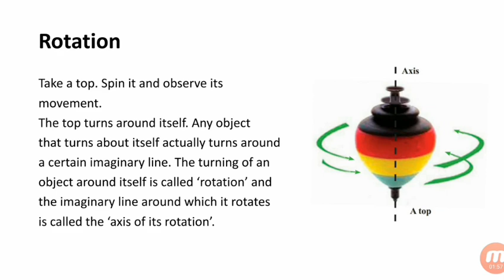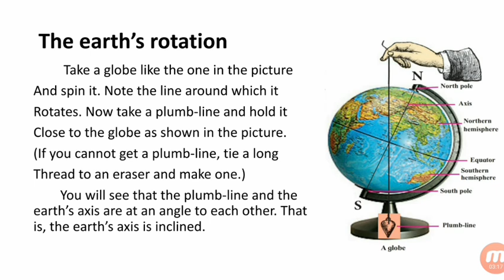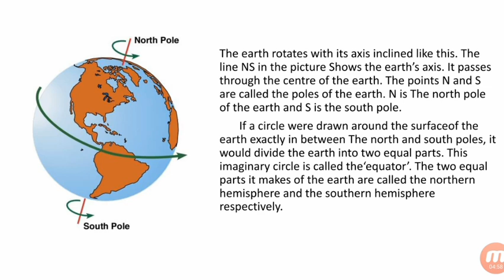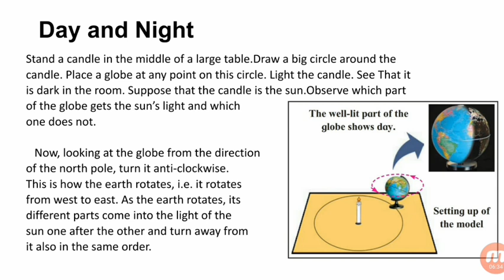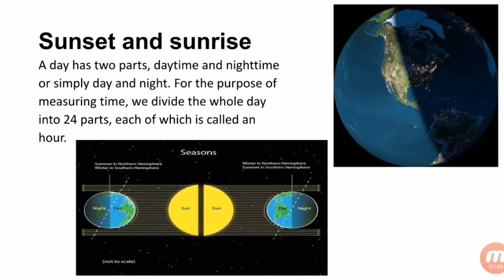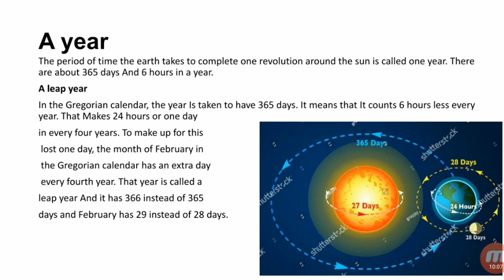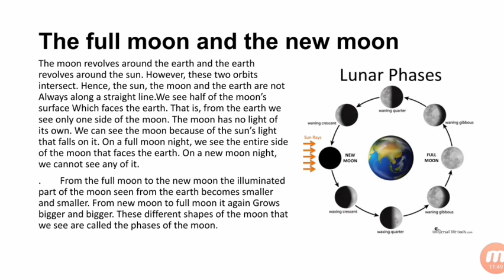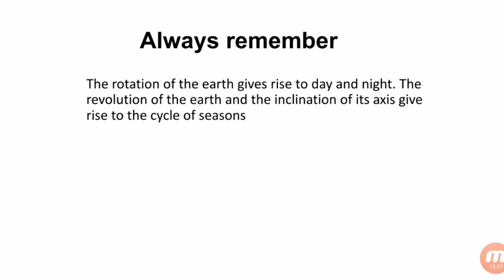Standard-5 | EVS-1 | Motions of the Earth | Maharashtra state board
Motions of the Earth Standard-5 full explanation in Hindi ( Maharashtra state board) for English medium.